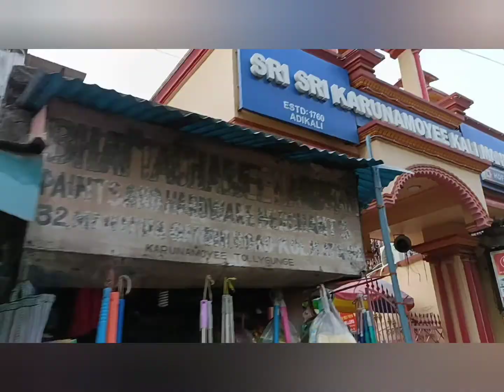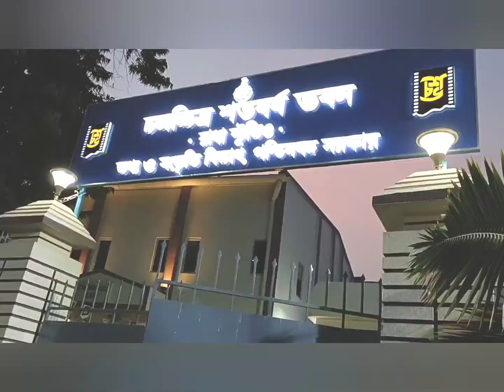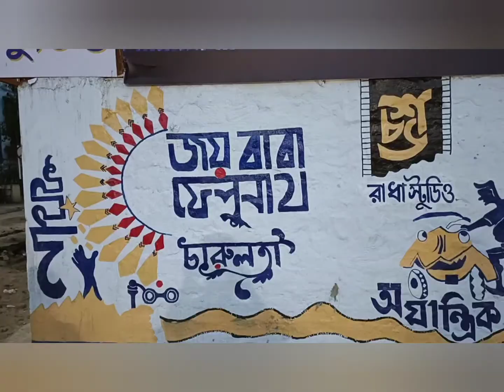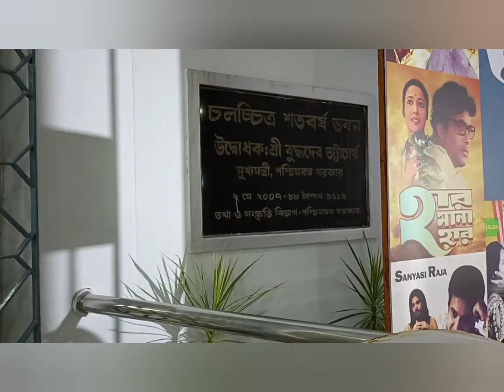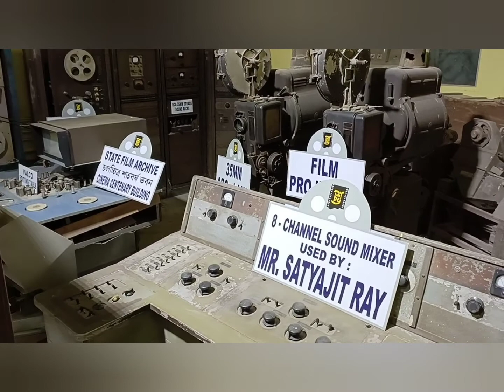৩০ টাকায় সিনেমা ||south kolkata AC cinemaHall only 30/-|| radha studio 2nd vlog || THE BONG DHONG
address-Radha Gobindo Nath Sarani, Netajinagar, Rajendra Prasad Colony, Tollygunge, Kolkata, West Bengal 700033